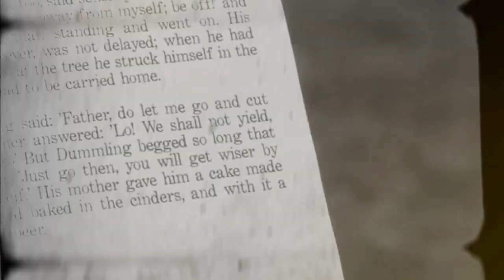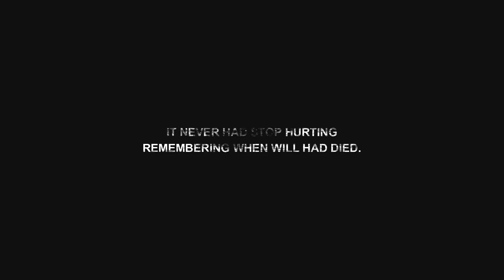the herondale family. (will, tessa, james & lucie)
ok so i know it's been a while since i posted an video edit here but i've been busy. like a lot. my college started like 6 months ago, and the schedule it's a little confused around here. i know i promissed a video with kitty but it's so hard to edit in my notbook. also time is something i dont have. but i'm trying.

one week ago, cassandra clare released a new book. chain of gold, from the last hours series, now with the stories of the famous children from the london institute. and since she released it i've been in love with james and lucie, wich gave me dis idea for a video.

the story is clear. will and tessa fell in love, they have james and lucie, and then will die, but hes always in memory. i put some ''underrated'' quotes that i never see in videos, and also the inspiration came from a lot of wessa's video that i watch in youtube.

i hope u all enjoyed! it's been fun doing this video but also so stressing since i dont know where to find scenes that could fit in the victorian era. but yeah tried my best. :)